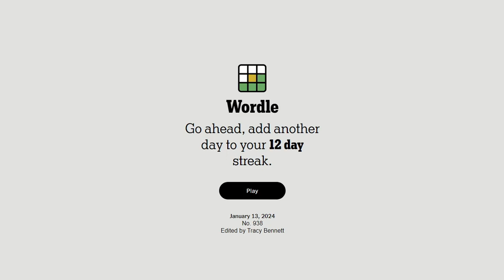Solve Wordle938 (Hard Mode): 1/13/2024